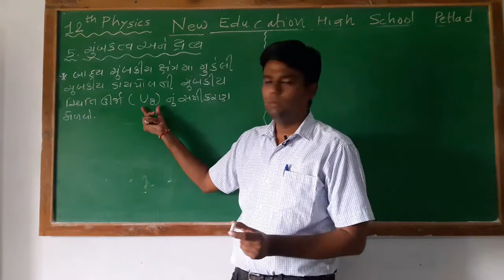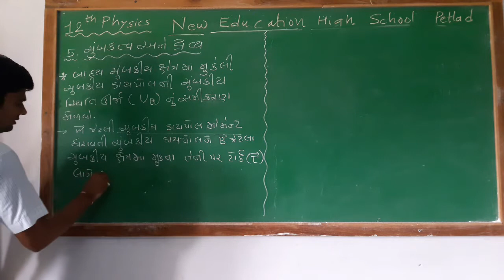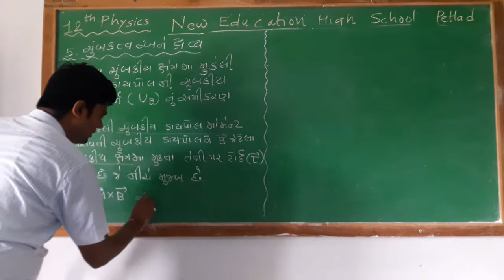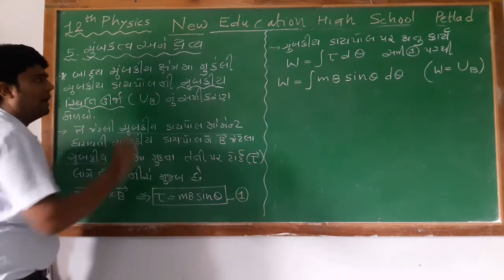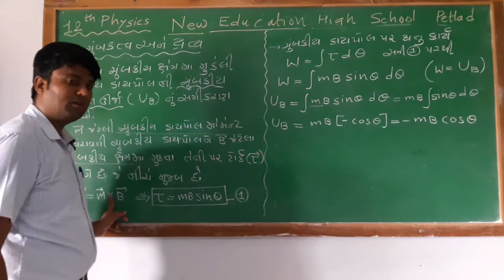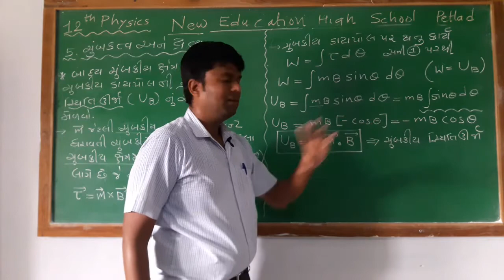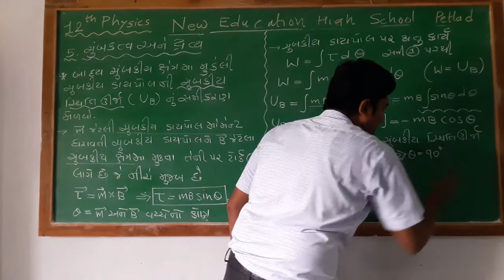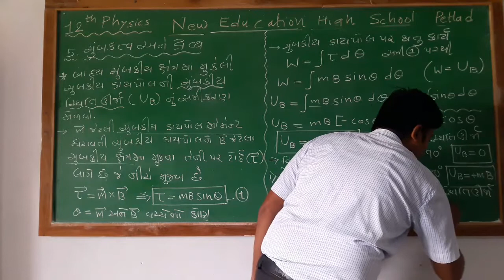12. ભૌ વિ 5. ચુંબકત્વ અને દ્રવ્ય (ચુંબકીય સ્થિતિ ઊજૉ)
ચુંબકીય ક્ષેત્ર માં મુકેલ ચુંબકીય ડાયપોલ ની સ્થિતિ ઊર્જા નું સમીકરણ મેળવો.